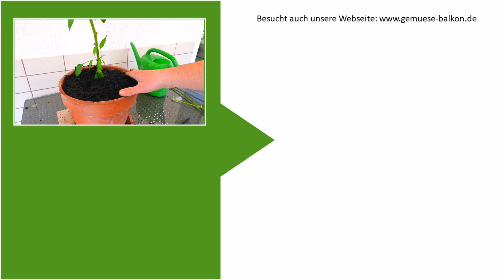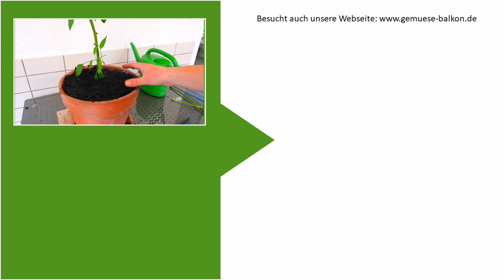Chili 🌶️ nach dem Winter umtopfen, beschneiden ✂️ und Wachstum 📤 anstoßen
Chili kann in der Wohnung überwintert werden. Wenn der Winter vorbei ist, muss die Chilipflanze umgetopft, zurückgeschnitten und gedüngt werden. Dann beginnt sie wieder zu wachsen und bildet auch bald neue Blüten. Wir zeigen euch, worauf es dabei ankommt.

===Zubehör ===
Zimmergewächshaus online bestellen
Anzucht- und Kräutererde
Bio Gemüsesamen
Bio Kräutersamen
Bio Gemüseerde
Terracotta Blumentopf
Bio Gemüsedünger
Bio Kräuterdünger
Bokashi Starterset kaufen

===SPENDE===
Wenn ich dir mit diesem oder meinen anderen Videos weiterhelfen konnte, freue ich mich, wenn du mich etwas unterstützt. Damit hilfst du mir, auch künftig hilfreichen Content ohne Schnickschnack zu erstellen. Danke!!!

===Videoabschnitte===
00:00 - Rückblick auf die Wintermonate
01:38 - Rückschnitt der Paprika
01:59 - Umtopfen in frische Gemüseerde
02:28 - Pflege für die Paprika